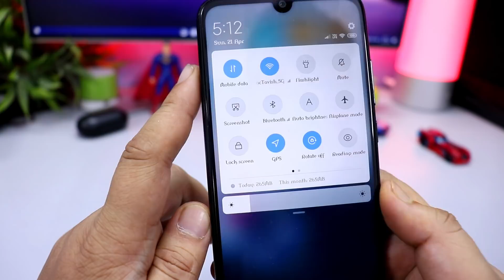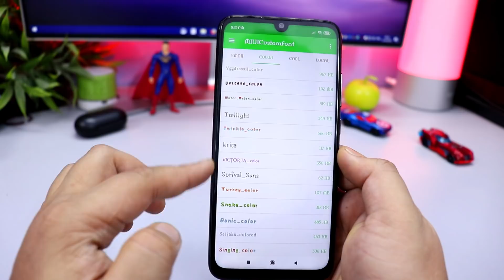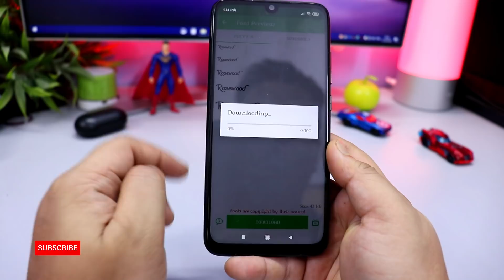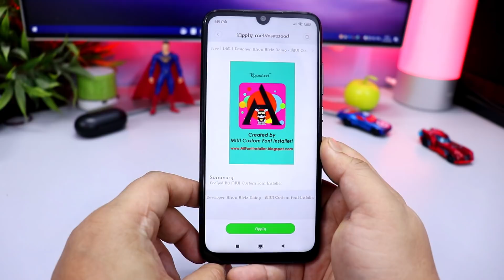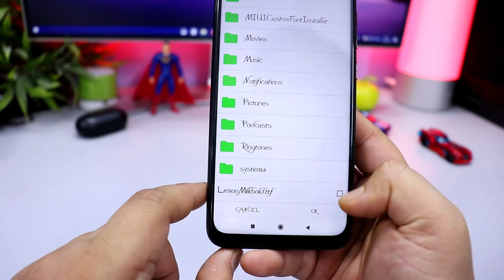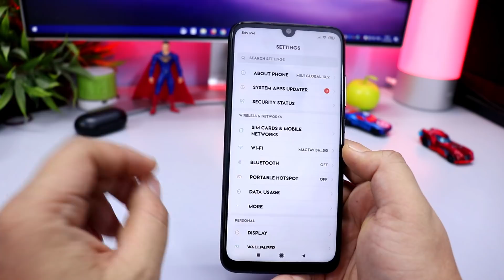APPLY THIRD PARTY FONTS on XIAOMI PHONES | NO ROOT | हिन्दी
Here in this video you will learn how to install Third Party fonts on any MIUI 10 Phone or Apply Custom Fonts on Xiaomi Devices.

💰Support Technobuzznet.

 👥 SOCIAL PLATFORMS